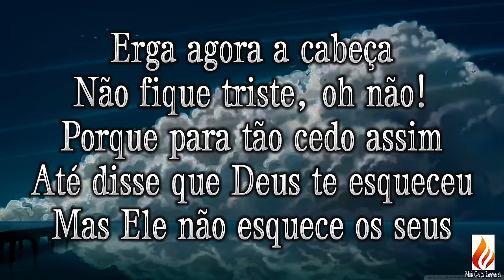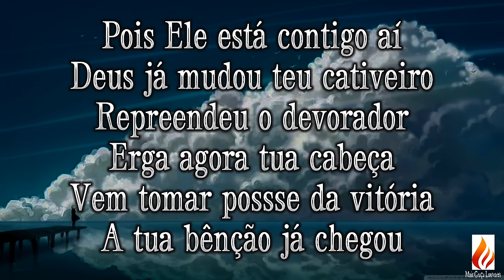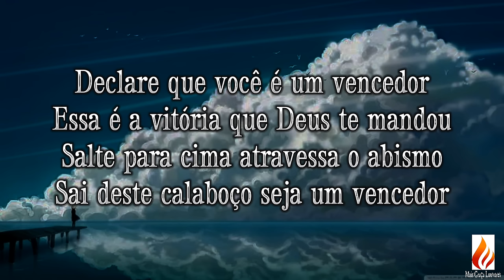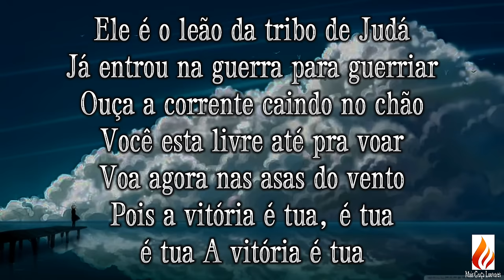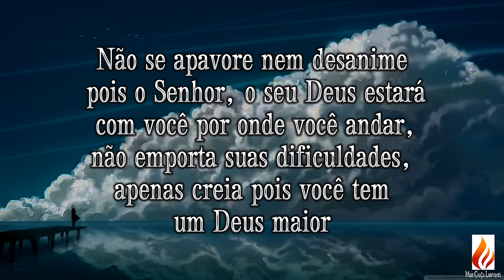Erga a cabeça | Elias Silva | Com letra